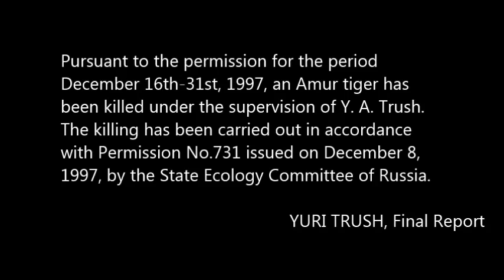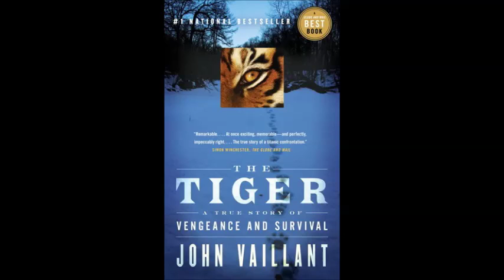The Tiger Official Movie Trailer